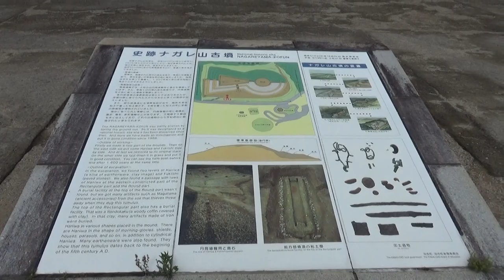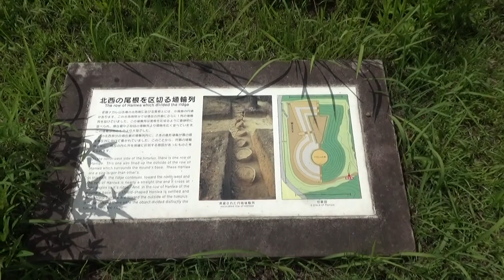ナガレ山古墳 この古墳は、奈良盆地の西を限る馬見丘陵の東支丘上に位置し、著名な馬見古墳群の中央部に所在する特別史跡巣山古墳、史跡乙女山古墳と近接している。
本古墳は、南向きの２段築成の前方後円墳で、全長１０３メートル、後円部径６４メートル、前方部幅７０メートルを測る比較的大形の古墳であり、墳丘の周辺には築造時に削平し平坦に造った平場が残されており、墳丘と墓域を考える手掛りとなっている。
　昭和５０年に墳丘の土取り工事が起こり、奈良県教育委員会が調査を実施した結果、墳丘裾部に埴輪をめぐらすこと及びその良好な遺存状況が注目された。埴輪例は、布掘りの掘方の内に１０センチメートル間隔で円筒埴輪を立て並べ、１０本ないし２０本ごとに形象埴輪と推定される大形の埴輪を配置したものであることが判明した。墳丘裾部には葺石がみられ、埴輪列の外方約１．５メートルの位置に、板状安山岩を２〜３段重ねて基底としている。くびれ部には埴輪により区切られた方形区画が発見され、埴輪の配置から１辺１０メートルほどの規模と推定されている。
　この古墳は、埋葬施設は調査されていないものの墳丘の形態や埴輪の特徴からみて、５世紀前半ごろの築造と考えられ、馬見古墳群の形成過程を理解する上で欠くことのできない重要性を持つものである。